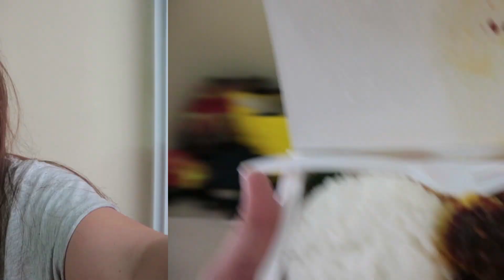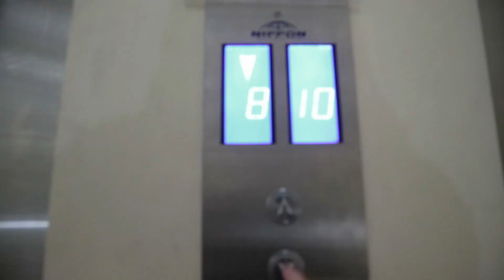ANG GANDA NG BOSES NI MATENG!!!! 😱 | Vlogmas Day #3